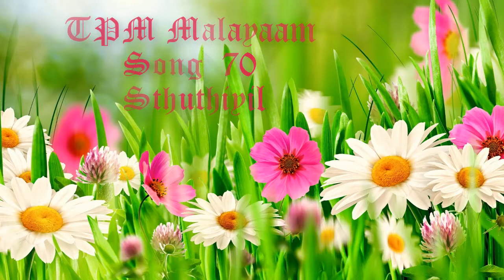TPM Malayalaam Song No.70 Sthuthiyil